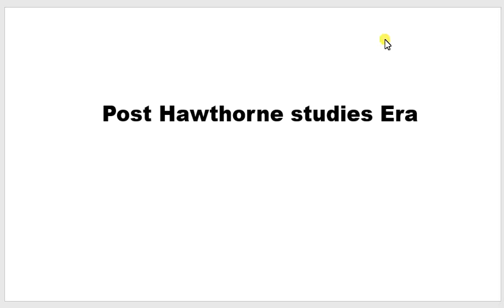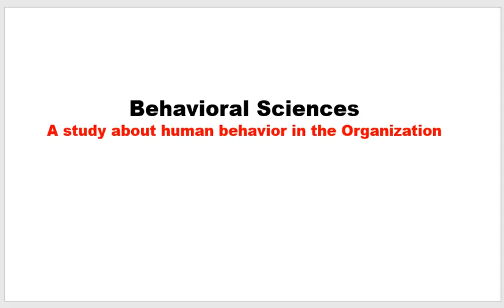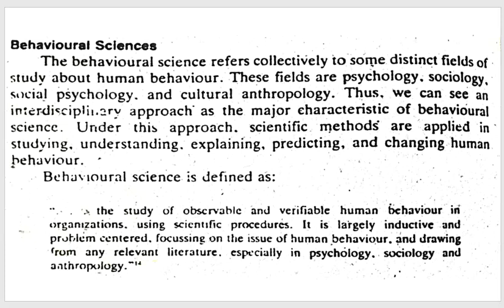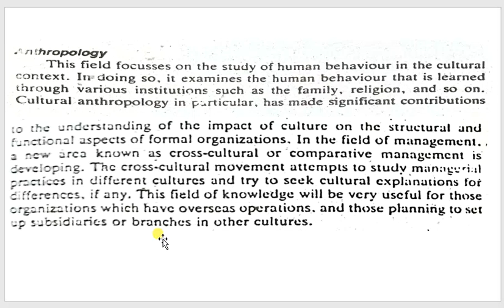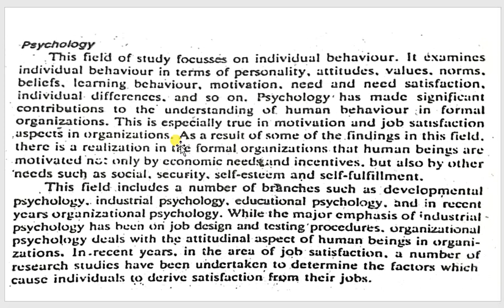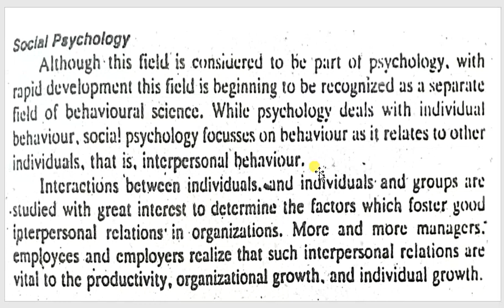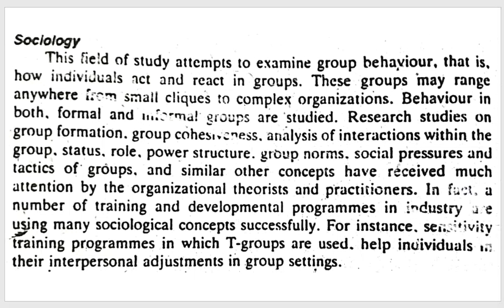Behavioral Studies in Management